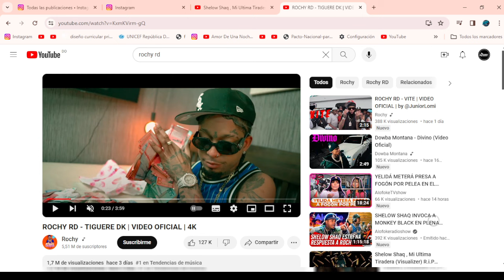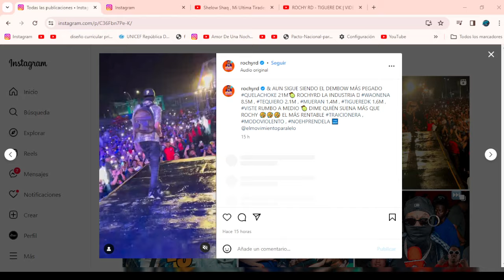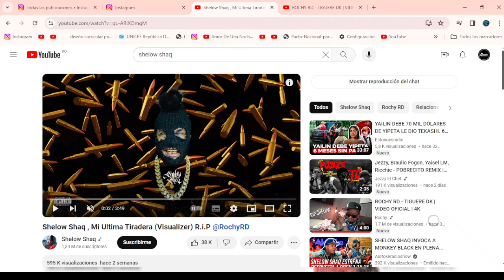ROCHY RD - TIGUERE DK 🆚 SHELOW SHAQ - MI ÚLTIMA TIRADERA, ¿QUIÉN VA GANANDO?